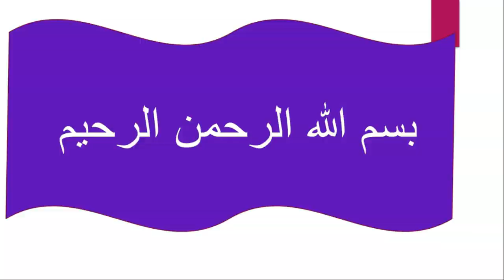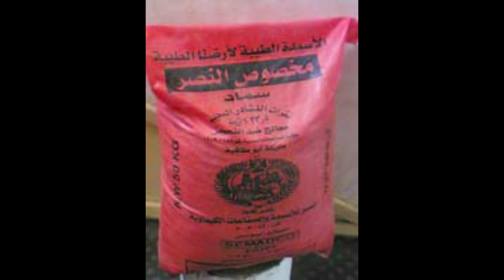سماد نترات النشادر أو نترات الأمونيوم . مميزاته. ومتى يفضل ووضعه للنبات ..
قناة بانوراما زراعية هى القناة الأولى فى مصر والوطن العربى التى تهتم بشئون زراعة محاصيل الخضر والبيوت المحمية .. خبراء زراعة الخضر والبيوت المحمية فى مصر والعالم العربى .. وضع برامج الرى والتسميد والمكافحة لجميع محاصيل الخضر والبيوت المحمية .قناة بانوراما زراعية .. تهتم بكل ما هو جديد فى عالم زراعة البيوت المحمية والخضر وووضع  برامج تسميد البيوت المحمية لكافىة المحاصيل  . تسميد الطماطم . رى الطماطم  .. زراعة الخيار ..  رى وتسميد الخيار .. زراعة البطاطس رى البطاطس  تسميد البطاطس.. زراعة الفاصولبا .. رى وتسميد فاصوليا .. زراعة الفلفل الالوان .. رى وتسميد الفلفل الالوان ..  وضع  برامج  المكافحة والرى والتسميد لكافة المحاصيل الزراعية